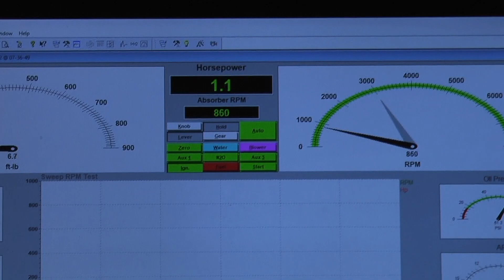Borla Stack Injected LS3 Crate Engine Dyno Test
Custom built Chevy LS 376CI crate engine to be installed into a '54 Chevy Truck.

Engine features a custom painted engine block, Borla stack induction, Holley valve covers, CVF Racing alt/ps/ac pulley system, Eagle rotating assembly, Holley Terminator X fuel injection system and will be mated to a 4L80E transmission.  Engine just produced 560hp and 520 ft lbs torque on our dyno.